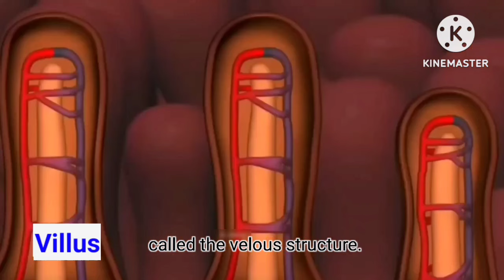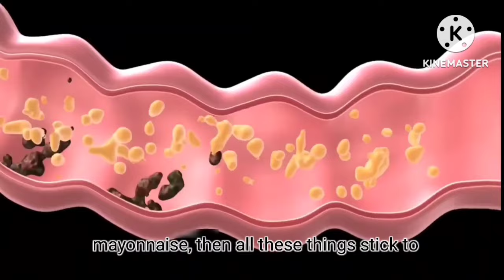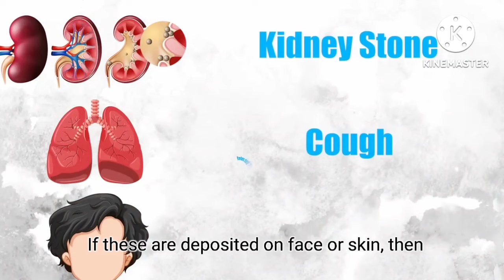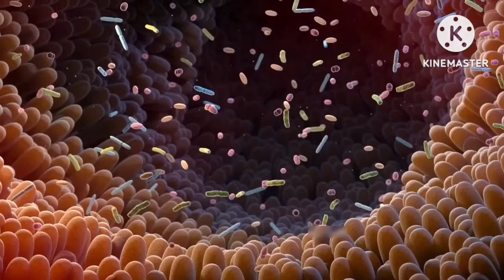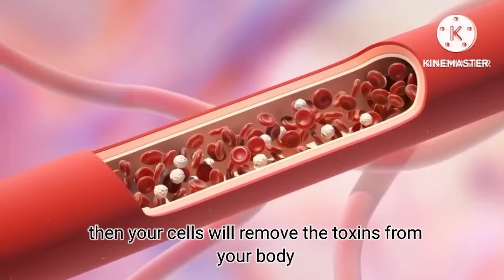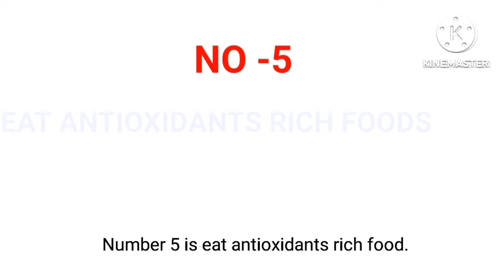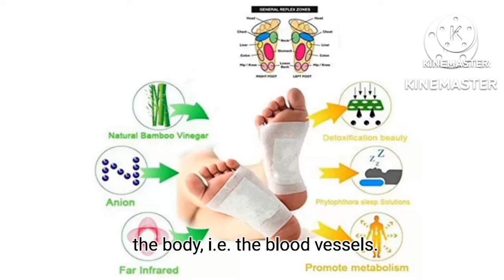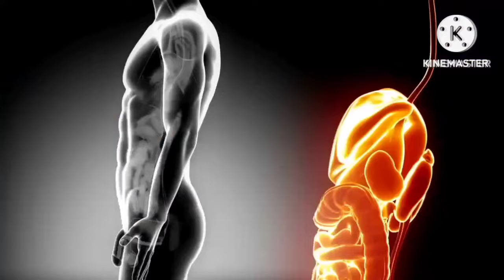Detox Your Body in One Day ||शरीर के अंदर की गंदगी साफ करें एक दिन में ।। Vestige Foot Patch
how to detox body
how to detox liver naturally at home
detox body in one day
detox water for clear skin
best way to detox body
detox for healthy hair and skin
take out the toxins from your body
detox body at home naturally
vestige detox foot patch
foot patches benefits
vestige detox foot patches product av